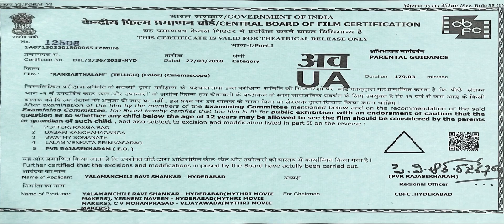Rangasthalam Full Movie || Ram Charan and Samantha